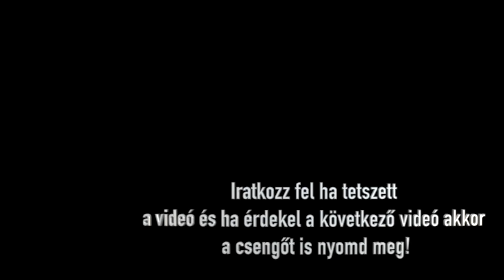Tűz a Csirketelepen...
"A Fotex Kft., Hungaroton kiadásának szöveges hozzájárulásával hangzott el: Lakatos Sándor és zenekara: Látod édesanyám"